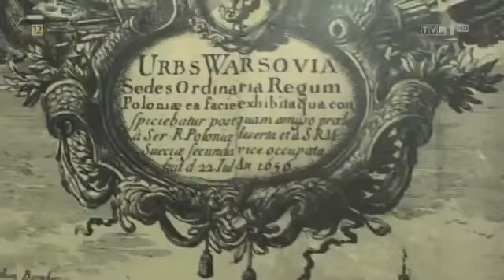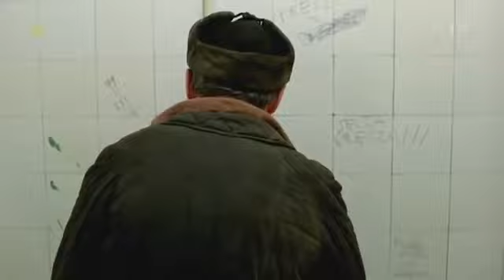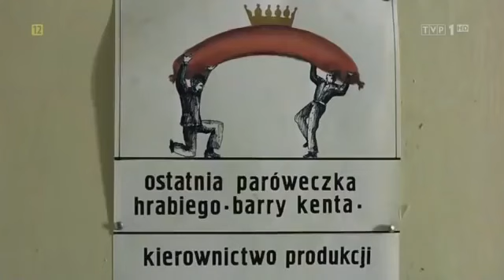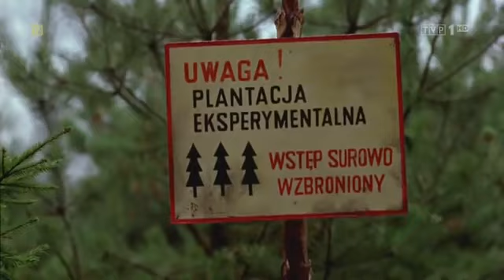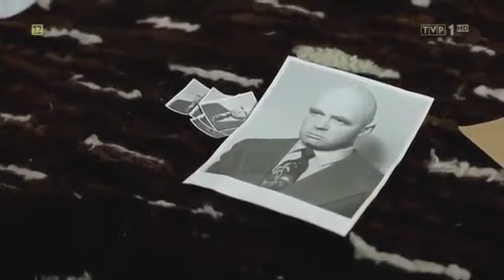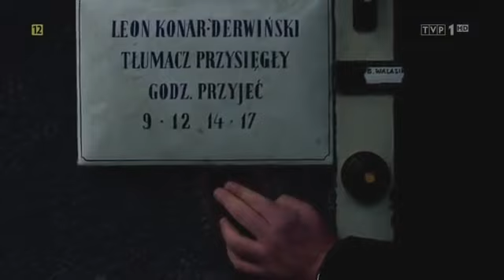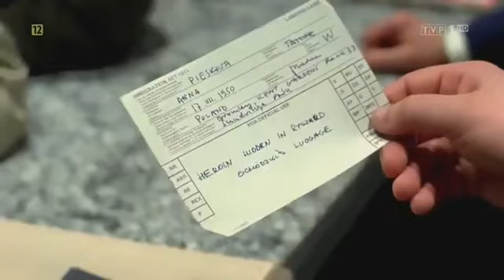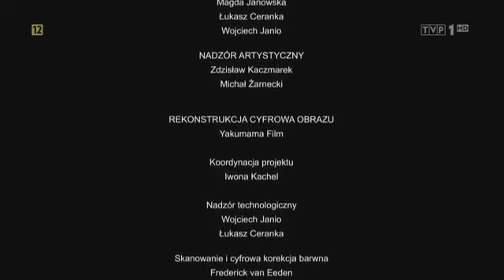Miś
Polska komedia, jedna z najlepszych!